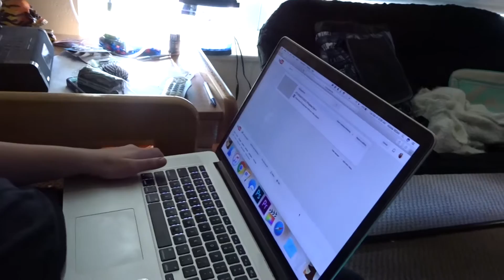FINDING INTERNSHIPS IS HARD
Today watch my rant as I'm trying to find an internship for next semester that actually relates to what I want to do in life. Enjoy!

- Social Media -

- Techy Stuff -